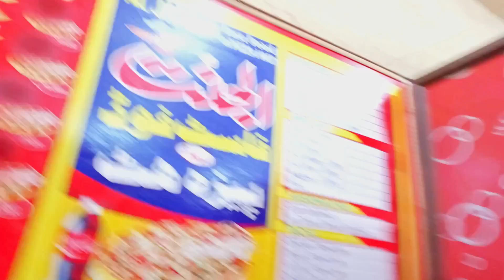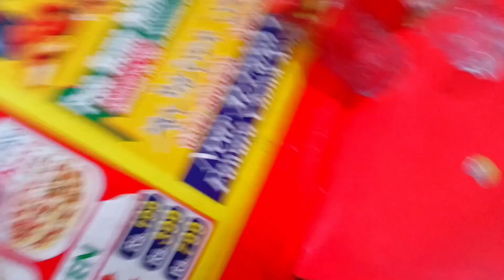Eating Challenge With Czn| Kis Ney Win Kai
Asslam o Alikum Mazadar Vlog B aa gye Han
2ND Channel
FLOW KRAY DOSARY ACCOUNTS PR

mare page ko like or flow kary